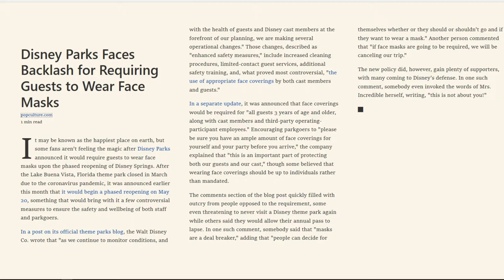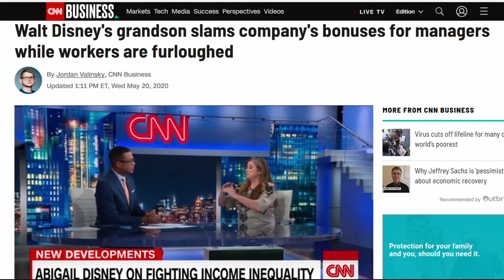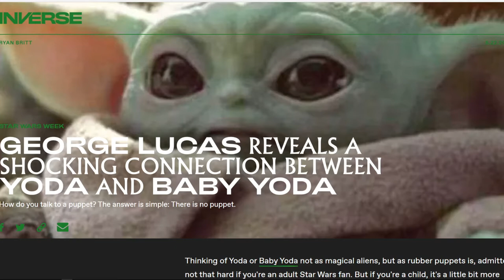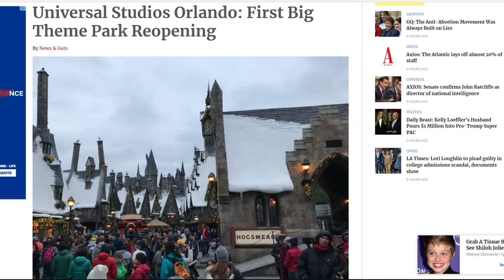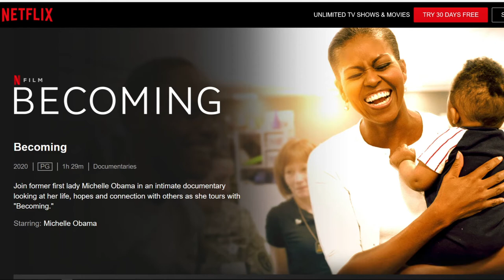Insights Into Entertainment: Episode 67 "Facemasks, Bonuses and Baby Yoda"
As Disney readies to open it's parks there is controversy swelling around the use of facemasks. Disney heir and grandson of Walt Disney is the latest family member to come out against the corporate giants policies on paying bonuses to management during a massive furlough of it's employees. George Lucas talks about a little known link between Yoda of Empire Strikes Back and Baby Yoda of The Mandalorian.

Universal Studios announces it will be the first mega theme park to open in the Orlando Florida area, testing the waters and setting a precedent for others to follow. John Krasinski's supposedly home grown news show sells out to ViacomCBS after an apparent heated bidding war. Some of our favorite conventions announce the show must go on but with delayed dates plus our Insightful Picks of the Week.